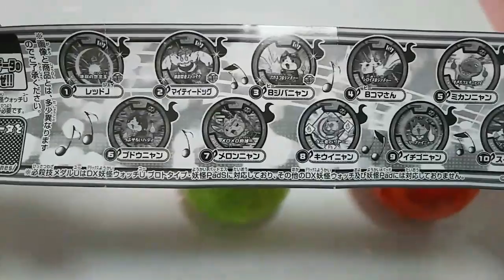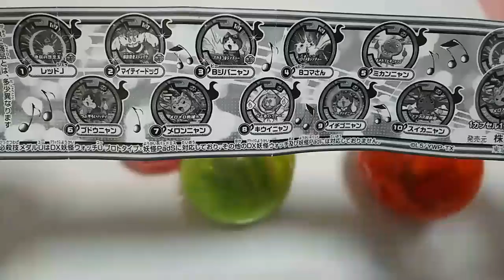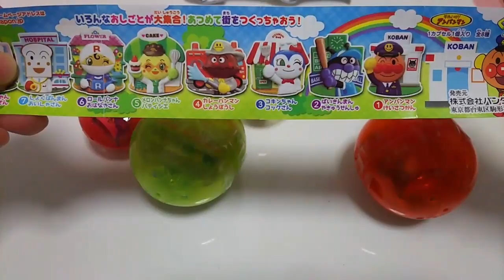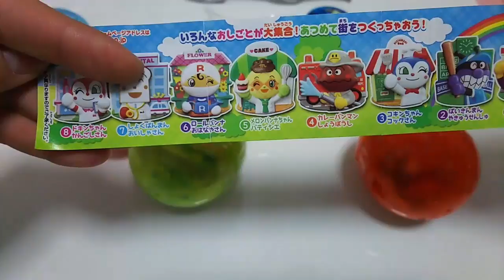ささやき 何が出るかわからないお楽しみガチャ 第53弾 【あきねねちゃんねる】